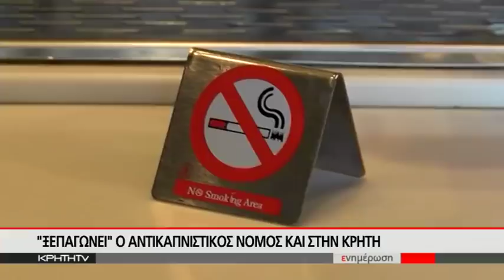Αυλαία σήμερα στο "σαφάρι" κατά του καπνίσματος στο Ηράκλειο